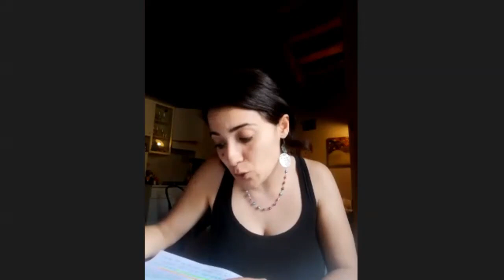Alziamo la testa! - Seconda assemblea studentesca nazionale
Pubblichiamo il video dell'Assemblea studentesca nazionale "Alziamo la testa!", svoltasi il 6 giugno scorso.
L'assemblea ha deciso la nascita del Coordinamento nazionale "Alziamo la testa", e previsto il lancio a settembre di una serie di discussioni e iniziative in difesa della scuola pubblica.
Se vuoi saperne di più e organizzarti con noi